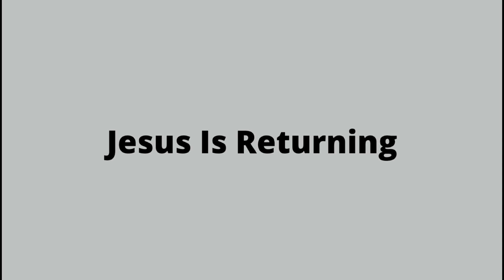Jesus Is Born! 32 days